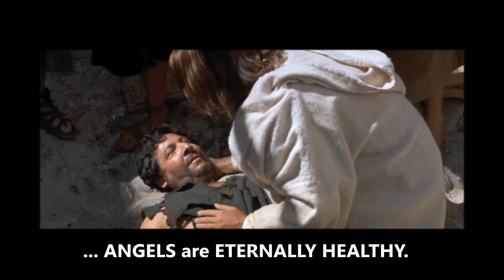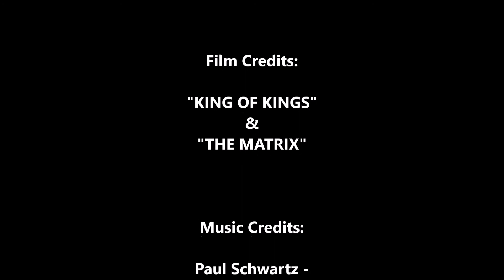Meditative HEALING video with JESUS and THE MATRIX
(video credit:"King of Kings" and "The Matrix" / music credit Paul Schwartz - "Miserere").
5 MINUTES OF HEALING SCENES,  USING CLIPS OF JESUS AND THE MATRIX, SUPPORTED BY SOME PRETTY COOL MUSIC BY PAUL SCHWARTZ.  WE ADDED A LITTLE BIT OF SPIRITUAL COMMENTARY AS WELL.  ( you can use this video to meditate, motivate, resuscitate etc )